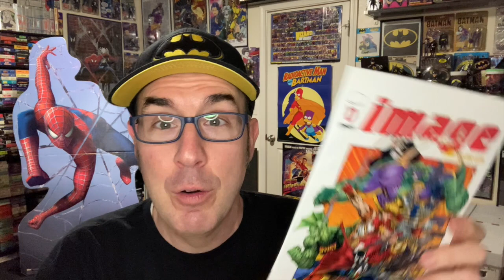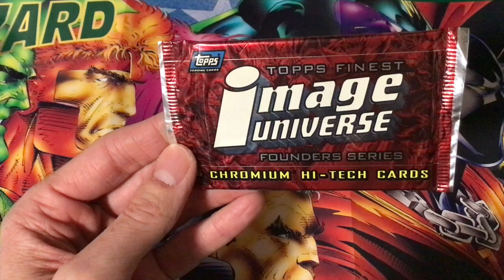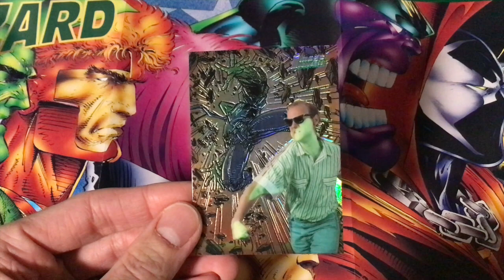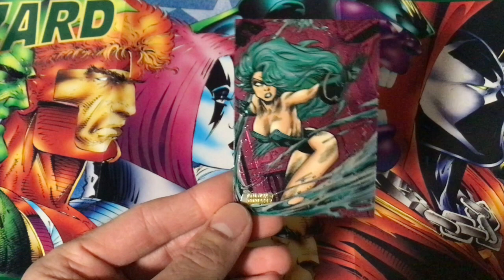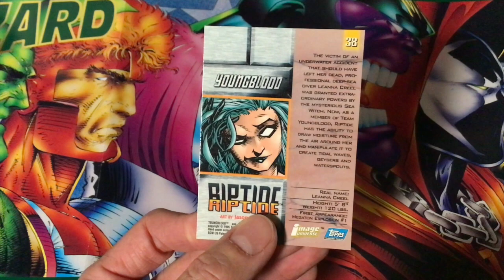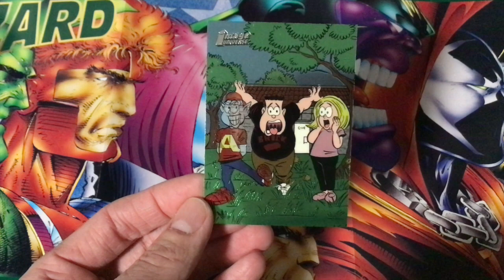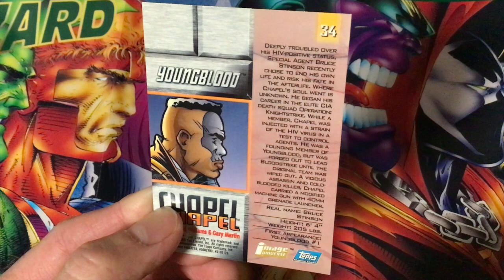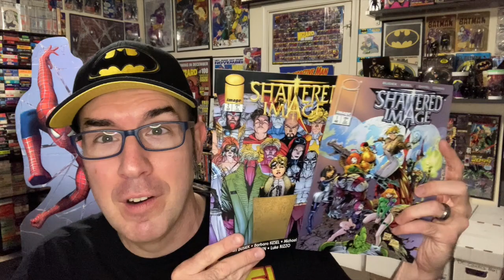Comic Card Crazy: Image Universe (1995)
We close out our Image Comics series by opening up a pack of Image Universe cards by TOPPS from 1995, which is a strange mishmash of properties mixed with some fun inventiveness.